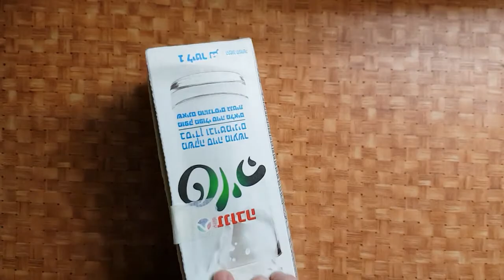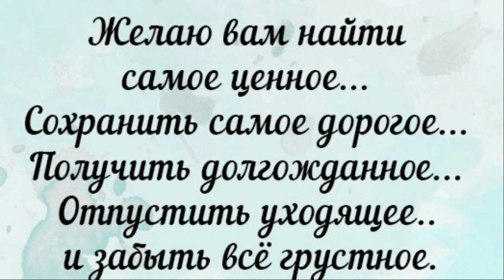Обзор ножей для вырубки с алиэкспресс и полезные советы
Моё видео о том , как можно использовать ножи для вырубки и полезные скраповые советы.